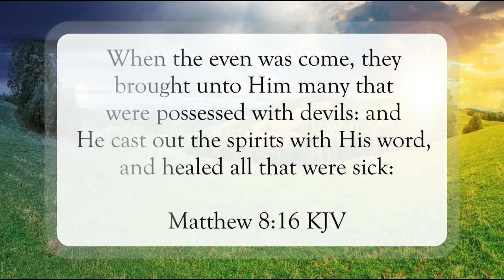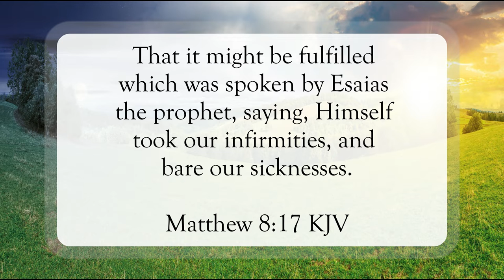He Took Our Infirmities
Scripture of the Day! He took our infirmities!